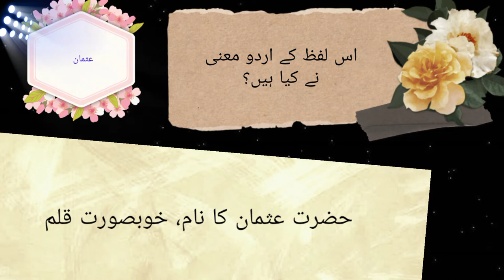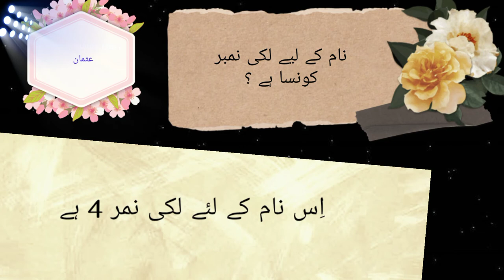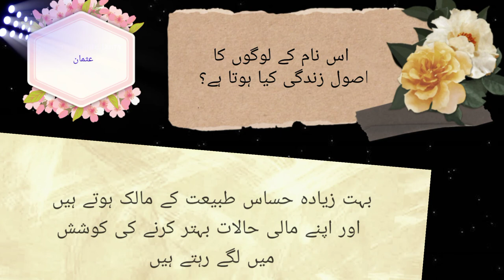Usman Name Meaning And Complete Details Urdu and Hindi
Follow Now. 🔗🔥🔗🔥🔥🔥🔥🔗❤️😍😍😍❤️

usman name meaning in urdu

Image result for usman name meaning in urdu
عثمان نام کے افراد کے لیئے موافق پتھروں میں مرکت شامل ہیں . A beautiful and meaningful name beautifies the personality of the child. Usman name is a famous Muslim baby name which is often preferred by parents. Usman name meaning is "Hazrat Usman Ghani". Usman name meaning in Urdu is "حضرت عثمان".
 › boys
Usman Name Meaning In Urdu (Boy Name عثمان) - Urdu Point

What does Usman mean in Urdu?
What is lucky number of Usman?
How can we write Usman in Urdu?
What is meaning of Sufyan in Urdu?
Feedback
 › names › us...
Usman Name Meaning in Urdu - عثمان -
Usman is an Arabic-originated Muslim name, Usman name best meaning is Wise, Most Powerful in English and its Urdu meaning is عقلمند، طاقتور.
مختصر نام: ہاں
معنی: عقلمند، طاقتور
حروف کی تعداد: 5 حروف اور 1 لفظ
لکی نمبر: 4 ?
People also search for
Videos

2:04
Usman Name Meaning in Urdu | Usman Naam Ka Matlab Kya Hai ...
YouTube · Amal Info TV

Usman Name Meaning in Urdu | Usman Naam Ka Matlab | Modern ...
YouTube · Daily Tips

Usman Name Meaning In Urdu Boy Name عثمان
YouTube · Smart Life Tube

 › detail › u...
Usman Name Meaning In Urdu - عثمان - Muslim Boy Name - Darsaal
Usman Name Meaning In Urdu ; عثمان · حضرت عثمان،خوبصورت قلم،مشہور صحابی و خلیفہ · عربی · لڑکا.
معنی: حضرت عثمان،خوبصورت قلم،مشہور صحابی و خلیفہ
وافق پتھر: مرکت
متبادل موافق پتھر: امبر, مرجان, بلور کوہی, فیروزی
لکی نمبر: 4
Usman Name Meaning In Urdu - (عثمان) Lucky Day, Number, Stone
Usman Name Meaning in Urdu: Name enhanced the personality of people. Islamic name represents the Muslim. Usman is a Muslim Boy name.
Usman: انگریزی نام
محمد عثمان، علی عثمان،: تفصیل
حضرت عثمان: معنی
 › usman-name-..
Usman Name Meaning in Urdu, Arabic/Islamic - StarBijay
 — Usman Name Meaning in Urdu. The name Usman is very beautiful and good. · Usman Name Meaning in ...
usman name meaning in urdu from starbijay.com
Usman: نام
 › boys › u...
Usman Name Meaning In Urdu (Boy Name عثمان) - SocioON
"Usman" is a Muslim Boy Name, it has multiple Islamic meaning, the best Usman name meaning is حضرت عثمان , and in Urdu it means حضرت عثمان  ...
 › names
Usman Name Meaning in Urdu, Origin, Luck Number | - Kidpaw
Usman is baby boy name mainly popular in Muslim religion and its main origin is Arabic. Usman name meanings is Baby Bustard. ... Usman is written in  ...
Usman Name Meaning In Urdu | Islamic Baby Names
20-Jul-2021 — Usman name (Meaning) significance is The youthful of a songbird, an excellent pen, name of the third Caliph of Islam. حضرت عثمان + خو ...
usman name meaning in urdu from